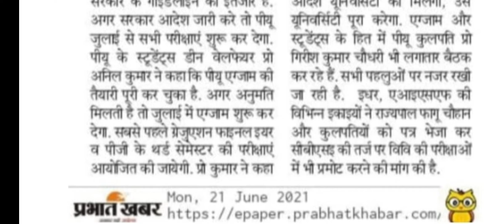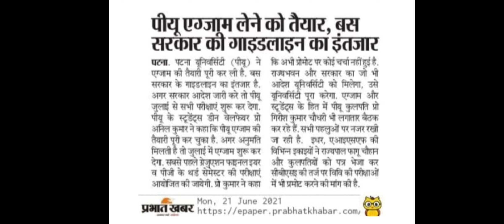PATNA UNIVERSITY Is Ready To Take Exam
Hello Everyone Welcome To The Video, Here I Talked About PatnaUniversity UG & PG Exam, Were PU Is Ready To Take Exam And Waiting For Permission, And Also I Talked About When Pu Will Take New Admission!

If You Reading This Then Comment 'PRESENT